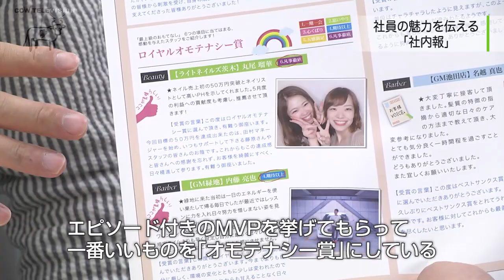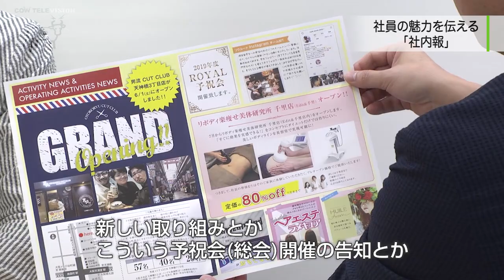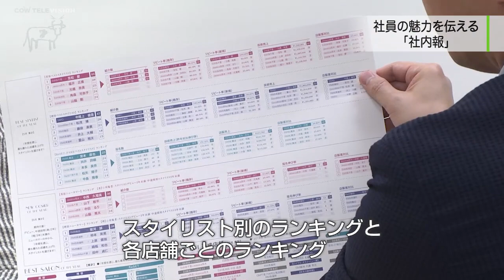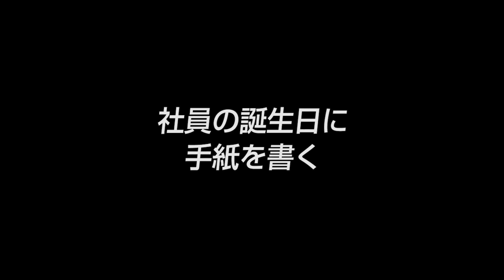【株式会社ロイヤル（4）】社員の成長を促す ｢社内報｣と｢リーダー勉強会｣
■取材協力：株式会社ロイヤル

■事業内容
理容室、美容室、ネイルサロン等の総合サービス業

▼斉藤正俊社長インタビューシリーズ（全6本）